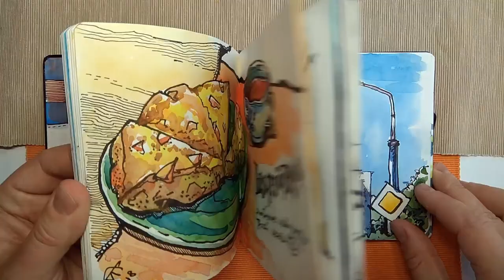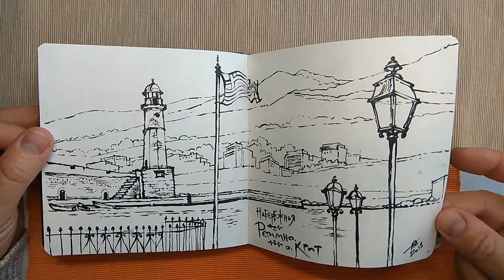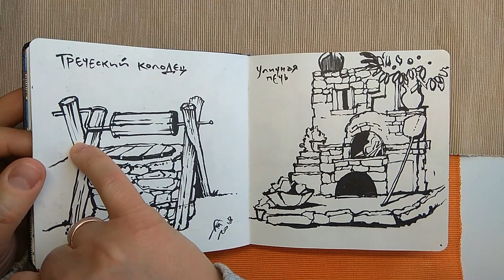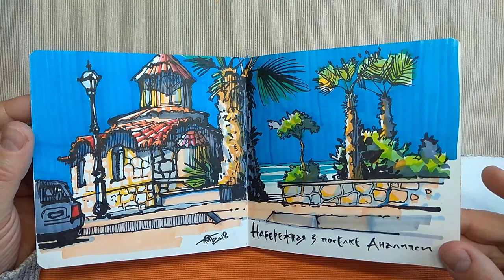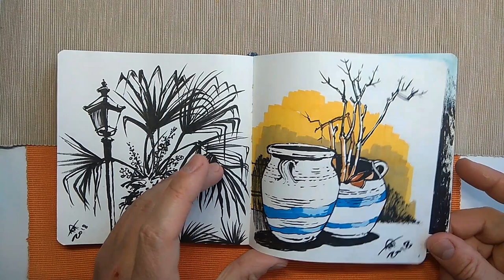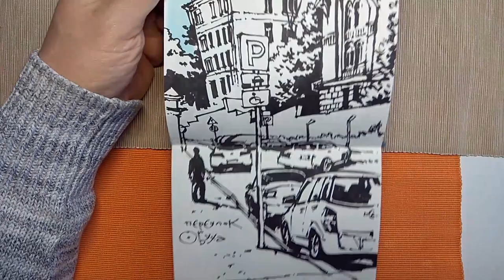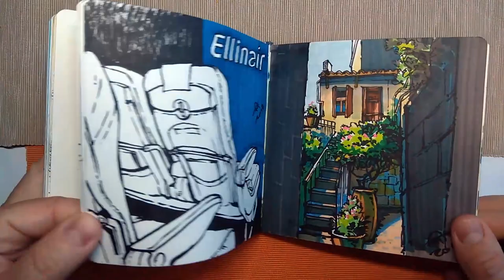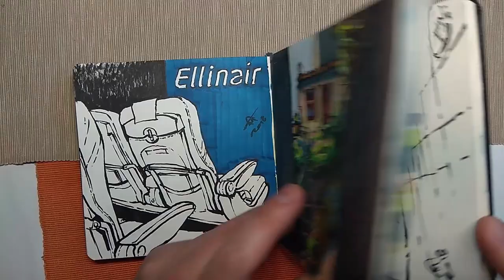Большой обзор скетчбука #4